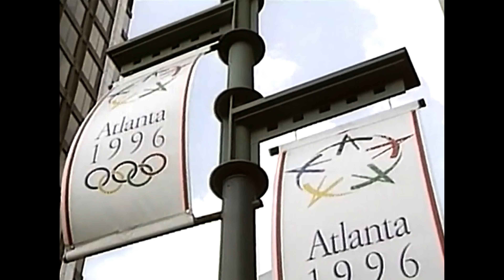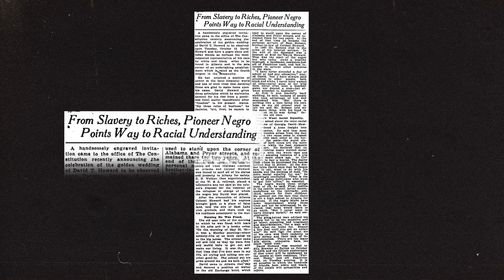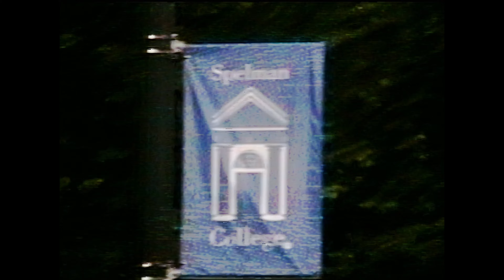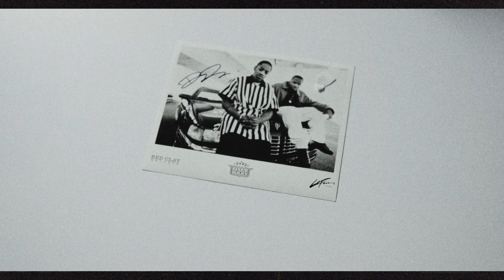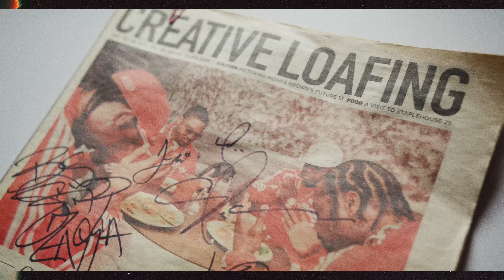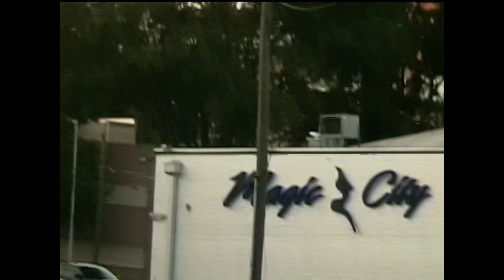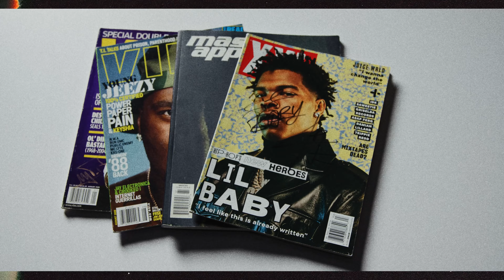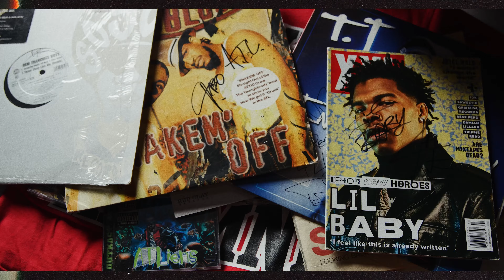How Freaknik helped Atlanta influence hip-hop and culture | Documentary Inside the 404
Back to the 90s: Atlanta's influence in hip-hop, sports, culture & activism | Inside the 404

Atlanta United FC, in collaboration with Atlanta Influences Everything, present 'Inside the 404', a documentary that details how Atlanta was always destined to influence the world, and in the 1990s the city grabbed onto that expectation to become a cultural hub. Dubbed Atlanta’s "Golden Era", Atlanta blossomed during the 90s becoming known for its prosperity, peace, and cultural enlightenment. Since then, the city has celebrated its rich culture and history, influencing everything from music, sports, education, activism, entrepreneurship, and transportation. Inspired by the legacy of Martin Luther King Jr., to OutKast changing the landscape of hip-hop and the music industry forever, to the 1996 Olympic Games, to Freaknik, and the bustling airport and Atlanta University Center, the city became the lifeblood of black youth culture, and spread ATL’s influence far and wide. Today, Atlanta is a cultural mecca where music, film, and sports come together to inspire current and future generations.

With 'Inside the 404', we're bringing you back to the 1990s, where Atlanta's influence in hip-hop, sports, culture and activism where prominent.

In this documentary, you'll hear from the people that were present and living that "Golden Era" in the 1990s in Atlanta, like Big Boi from OutKast, Tip Harris better known as "T.I.", Killer Mike, former mayor Shirley Franklin, current Atlanta mayor Andre Dickens, and former Atlanta Braves' Andruw Jones, as well as all those who have been influenced by them and this period in time.

'Inside the 404' is a production of Atlanta United FC in collaboration with Atlanta Influences Everything.

Maynard Jackson Speech provided by:
WSB Newsfilm Collection, University of Georgia Libraries

How Atlanta came to influence everything:
00:00 Intro
00:39 How the seeds were planted - Politics and activism
03:35 Atlanta at the beginning of the 1990s - Olympic bid, early hip-hop, HBCUs
05:19 How Freaknik became a hub for creativity and freedom of expression
06:54 Atlanta's music scene starts exploding
09:21 How OutKast changed Atlanta's music scene forever
13:17 Atlanta Braves win the World Series in 1995
15:28 Atlanta is selected as the host city for the Centennial 1996 Olympic Games
18:31 MLS awards expansion team to the city of Atlanta
22:02 Cultural relevance and influence of Atlanta

Executive Production: Atlanta United FC
Producers: Atlanta Influences Everything, Rafael Araica, Daniela Burleyson, Kacey Covino, Scotty Crowe, Molly Paterno, Diego Pinzón
Director: Rafael Araica
Editing: Rafael Araica
Concept and original idea: Atlanta Influences Everything, Diego Pinzón
Script supervisors: Daniela Burleyson, Diego Pinzón
Camera: Rafael Araica, Van Emberger, Edwin Hernandez, Sonya Ivashchenko, Ravi Mody
Creative directors: Tucker Brooks, Jose Hadathy, Sierra Sparre
Talent coordinator & logistics: Sydney Cruz
Photography: Brandon Magnus
Project Manager: Scotty Crowe
Editorial: Diego Pinzón
Social Media & Content Distribution: Daniela Burleyson, Diego Pinzón
Asset Management: Rafael Araica, Holly Vera

Atlanta Influences Everything

Atlanta United joined Major League Soccer in 2017 and won the 2018 MLS Cup in just its second season, the earliest an expansion team has won the title since 1998. The club has set multiple league records including season tickets sales (36,000-plus), single-season average (53,002) and total home attendance (901,033). Owned by Arthur M. Blank, Atlanta United plays its home matches at Mercedes-Benz Stadium. For more information about Atlanta United, including how to purchase season tickets,